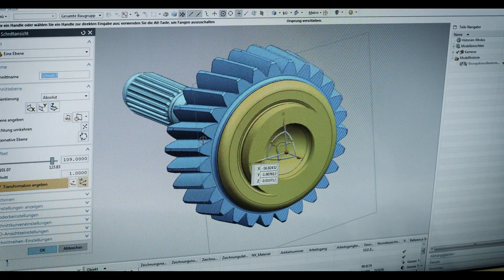Grünewald GmbH & Co.KG